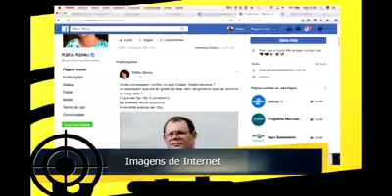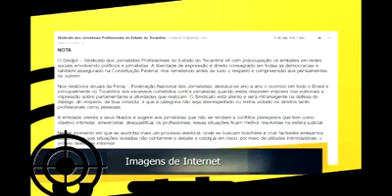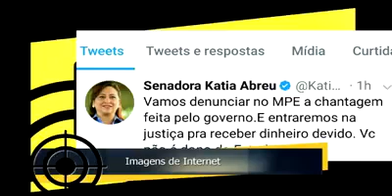Diz o Ditado quem planta vento colhe Geronimo Cardoso